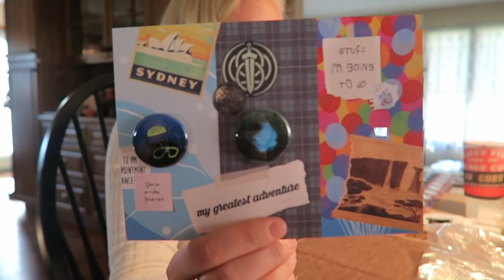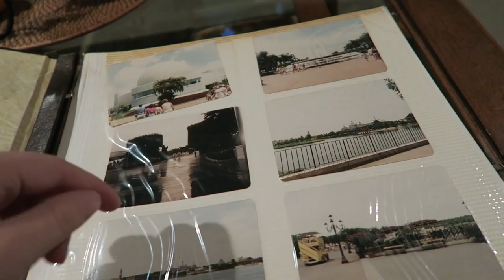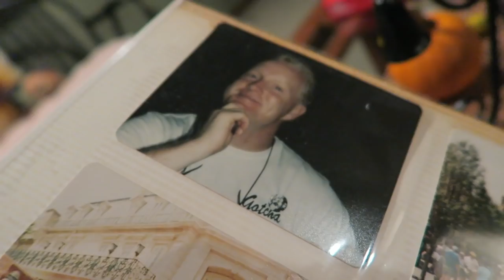Plane Crazy Button Club Work, Mini Neighborhood Tour, & Parents Walt Disney World Honeymoon Photos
We had a busy morning preparing our Plane Crazy Button Club button packs! Peter also had some work that had to be done before officially vacation truly could begin. Check out some honeymoon photos from Sarah's parents trip to Disney World and a few neighborhood landmarks of our relationship!